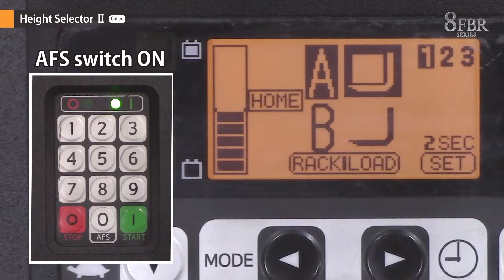TOYOTA Stand up Reach Forklift 8FBR Height Selector II